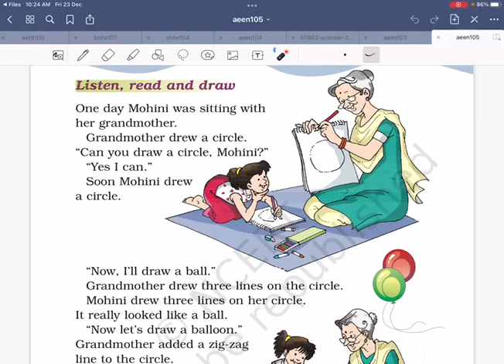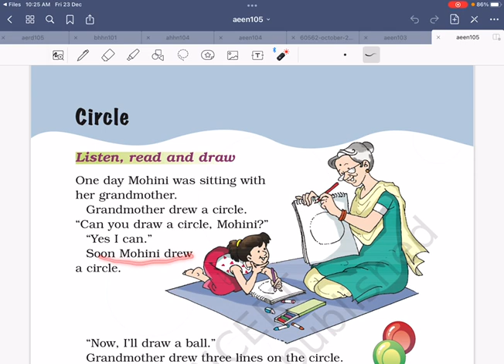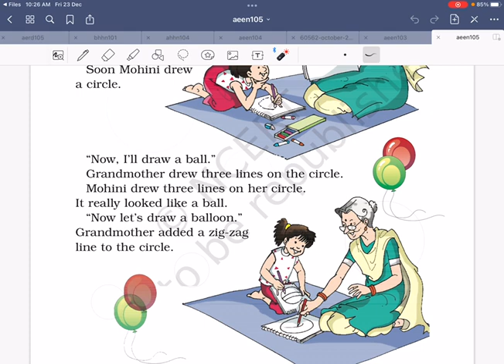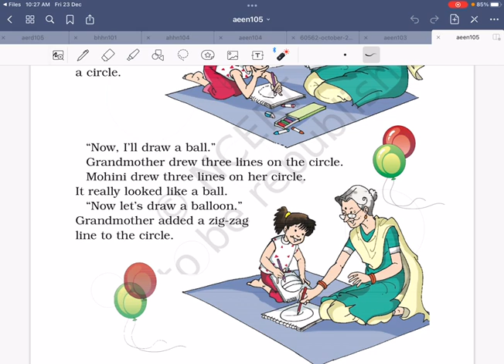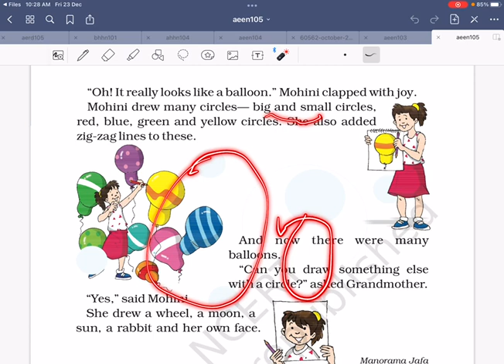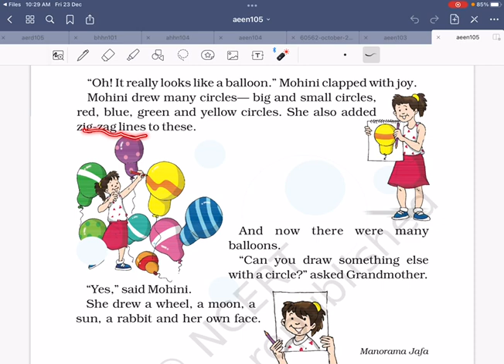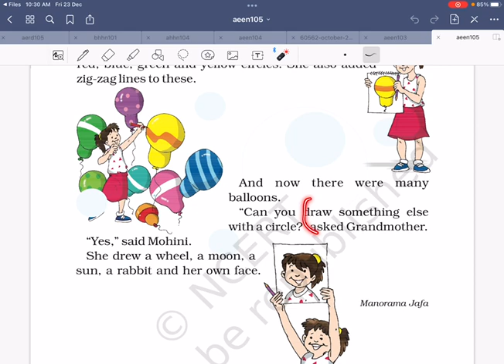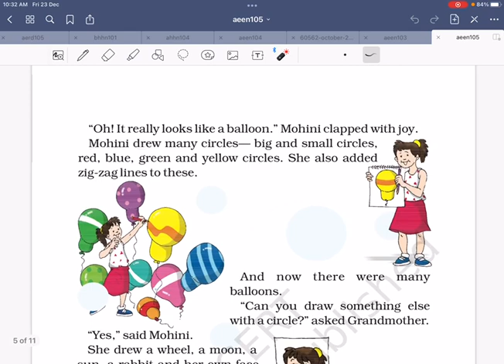Very nice kids story :circle Hindi अनुवाद के साथ बच्चों को अंग्रेज़ी सिखायें Kids video